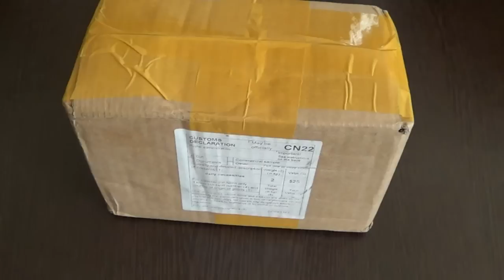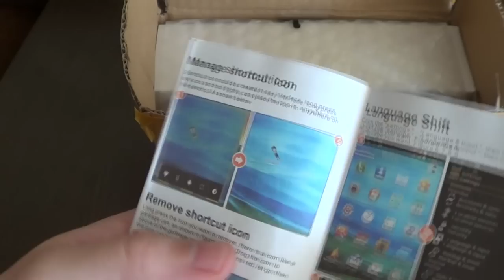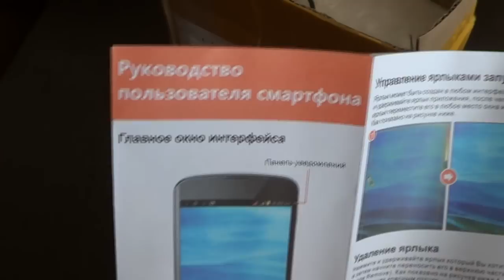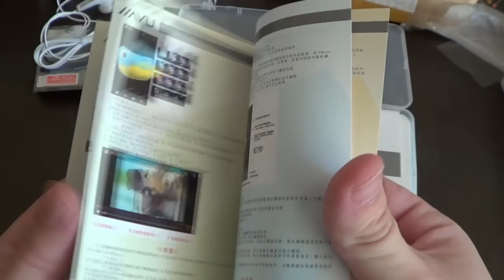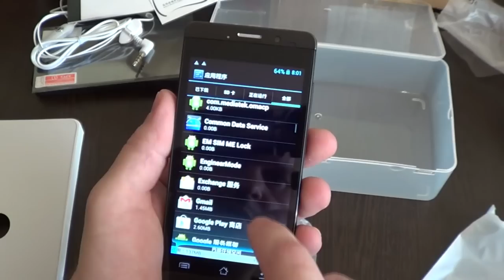Распаковка посылки из Китая JiaYu G3. Китайский смартфон Первый запуск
Распаковка посылки из Китая с культовым китайским смартфоном JiaYu G3. Это единственный китайский телефон со стеклом Горилла Гласс. Также в видео первый запуск данного смартфона. Подробности читайте в ближайшее время на моем блоге nedo-blog.ru
Ребят, вот ссылка на товар в магазе Pandawill Данный аппарат в какое-то время перестали выпускать, но появилась инфа о том, что в связи с популярностью опять стали делать. По крайней мере мне пришел новый телефон уже после инфы о том, что их больше не делают. Сейчас посмотрел - сборка моего телефона 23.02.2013. Значит тело достаточно свежее
Про данную посылку с китайским смартфоном JiaYu G3 читайте на моем блоге по ссылке
Всем удачи и хорошего настроения!